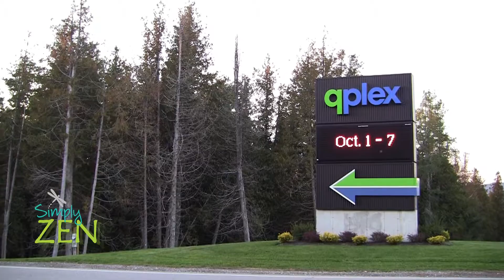Simply Zen Season 2-3 Episode 25 Wellness Week in New Brunswick Canada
Wellness Week in NB
In this Episode 25 of Simply Zen TV - Elaine Shannon we learn that it is the small efforts of passionate engaged individuals that create positive changes in our communities and they are people just like you.